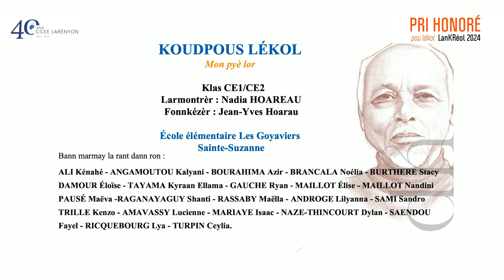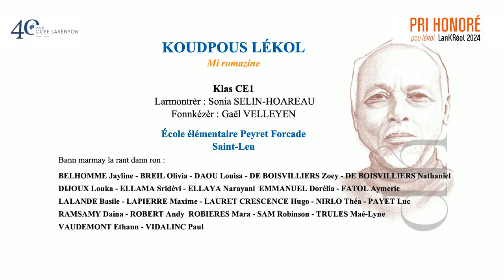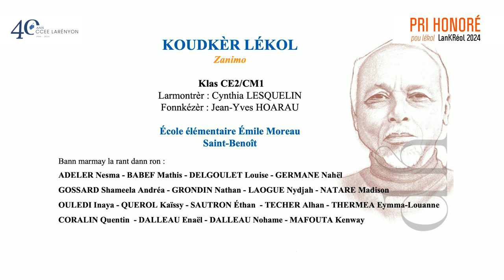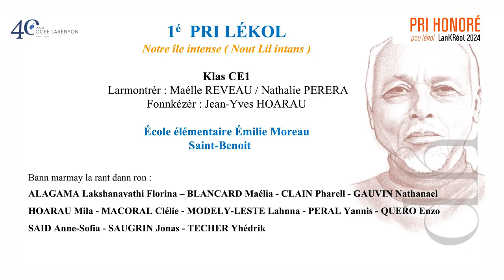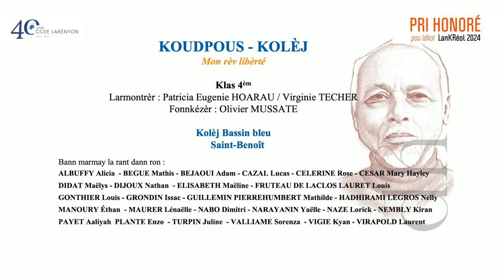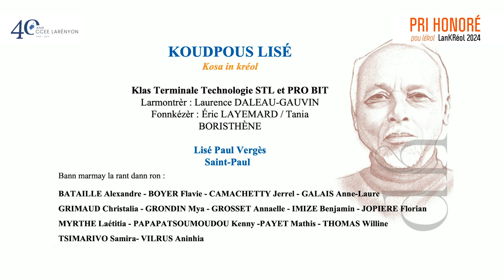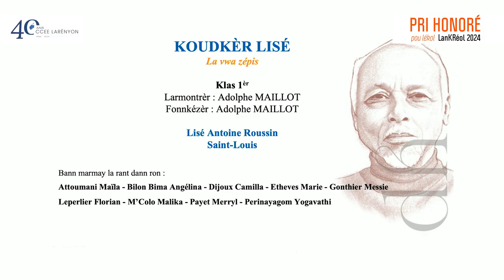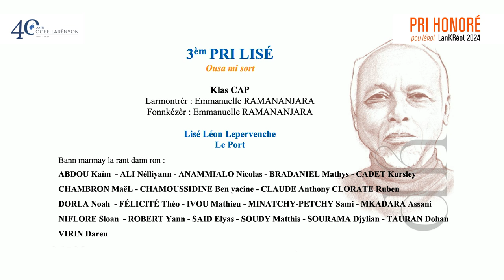Pri honoré pou lékol - 2024